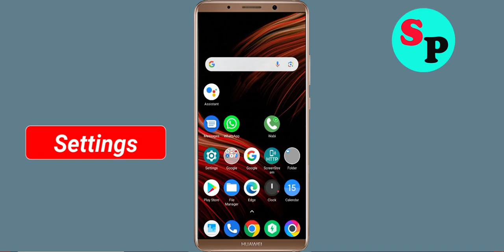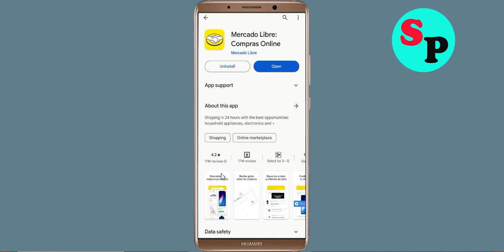Fix Mercado Libre Not Working / Loading / Not Opening Problem in Android Phone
Mercado Libre Not working / Loading / Not Opening Problem in Android & Ios Mobile Phone? Here's how to fix it or how to solve it. It will help you to get rid of Mercado Libre not working and not open problem.